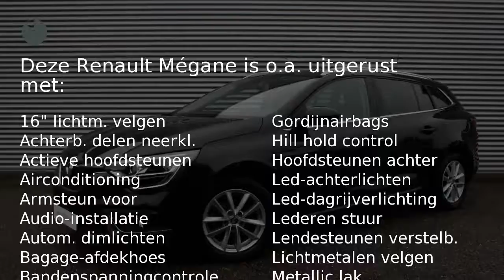Renault Mégane Estate 1.5 dCi 110pk Zen (Navi/Climate/Cruise/16''velgen